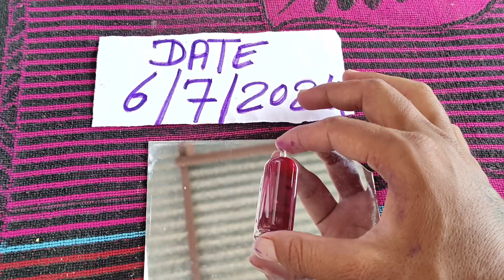Red mercury original old radio 📻 Philips 9685410802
Red Mercury old Radio Philips Red Mercury price in sale 📞:-

Red mercury available